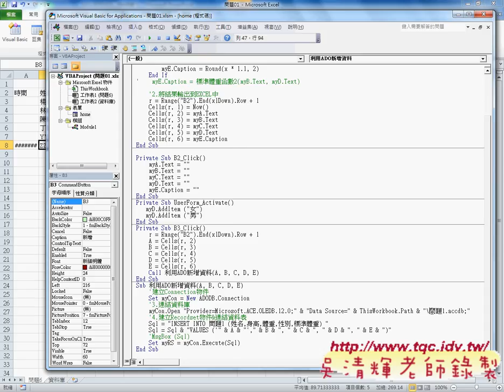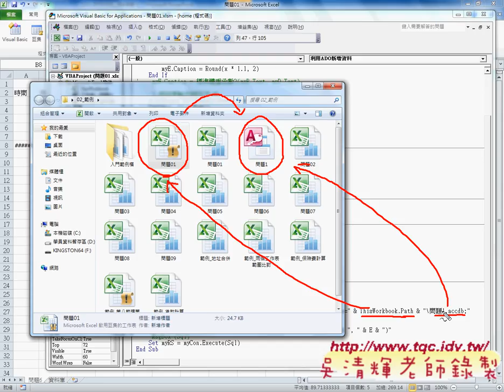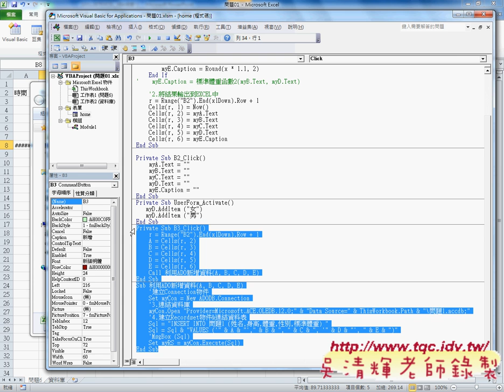06 引用ADO與呼叫ADO新增資料EXCEL辦公室自動化 吳老師3